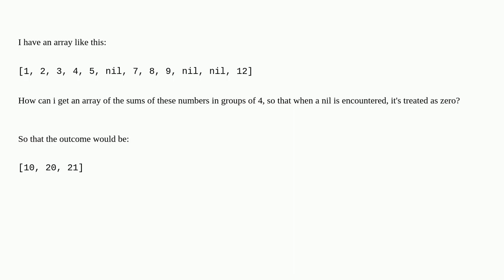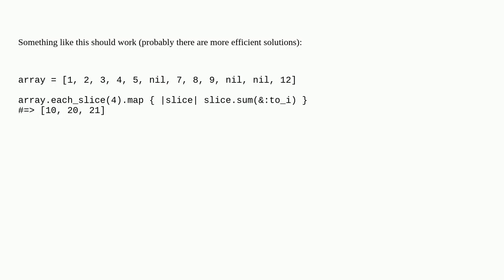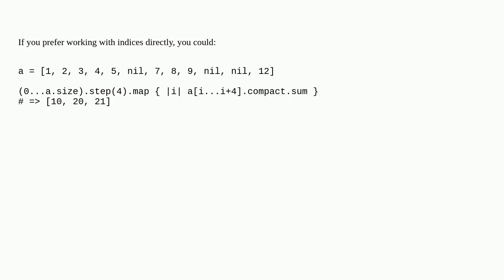Sum of array in groups excluding potential nil items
A special thanks goes out to the community

  arrays ruby